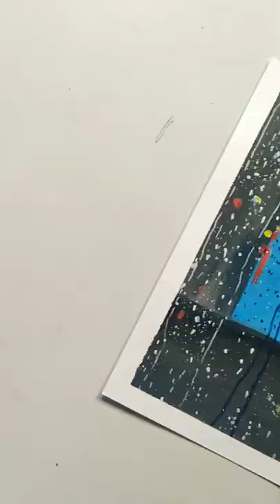shorts aesthetic art